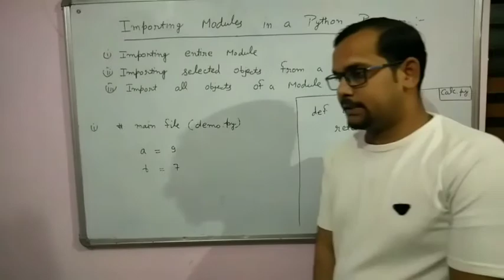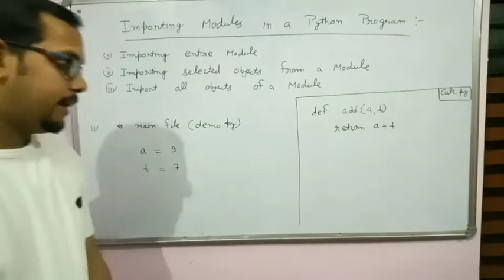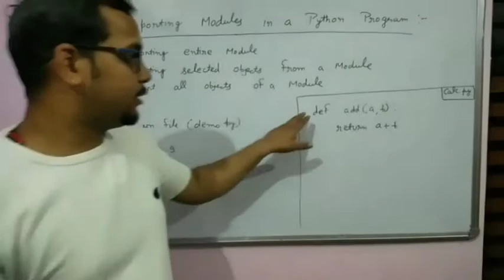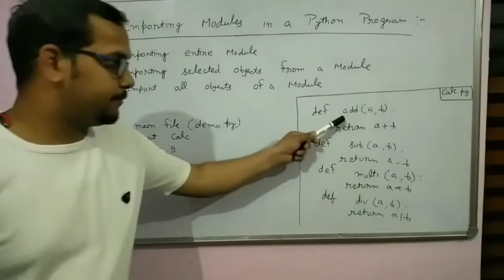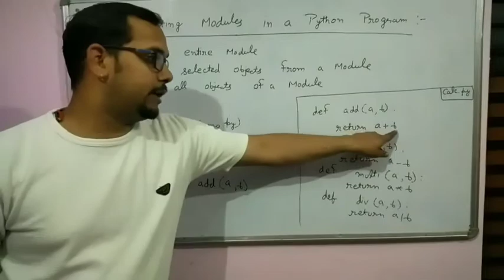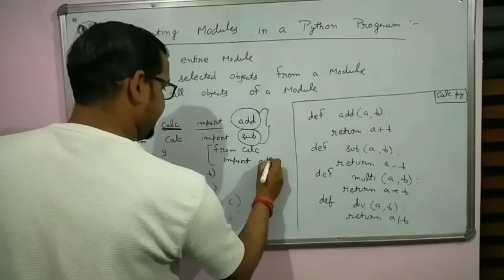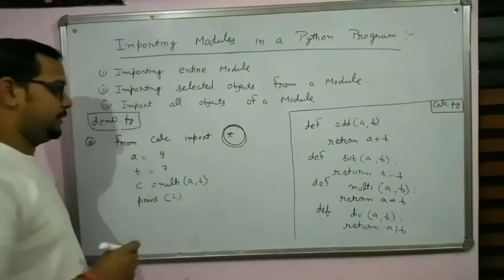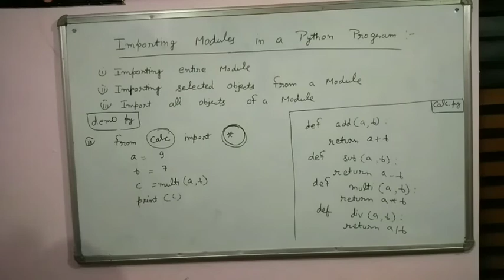Modules in Python | Class - XII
Mr. Bhanu Pandey | St. Peter Sr. Sec. School